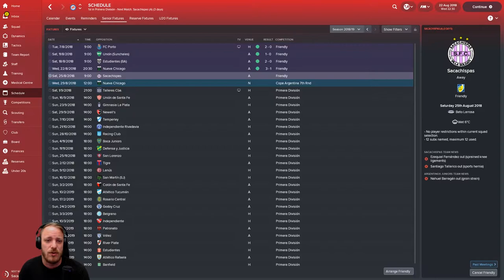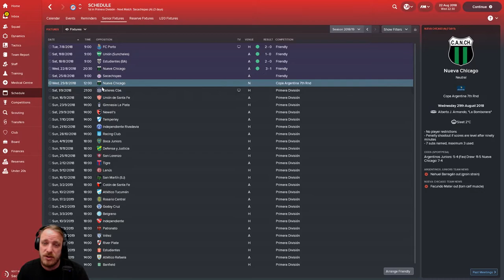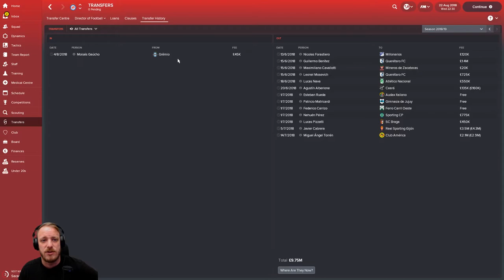SU #13 | El Semilero | The Redondo Way | Football manager 2018 Argentinos Juniors | FM18 Let's Play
Thank you for checking out my latest stream update Of El Semillero: The Redondo Way. If you enjoyed this little video then don't forget you can check me out over on Twitch here: Twitch.tv/Teach_live  From there you can also watch the full streams back via the My videos section.

Current Schedule :
Monday - 7PM-10PM

*WE STREAM FM*

Do you love Football Manager? Do you like to talk about it with other people and share stoories and tactics?  Come and join our growing Discord!!!

5* Potential Podcast

Love Podcasts? Love FM? We got you covered! Join myself, Dave, Curty, Doop and Matt as we discuss Football Manager in detail every week! Keep your eye out at around 8PM every Wednesday!

Links to the other WeStreamFM Lads!